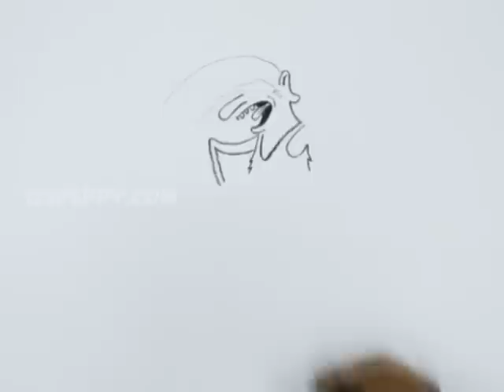How to Draw a Guitarist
Let us Learn How to Draw a Guitarist
For Step by Step Guide for How to Draw a Guitarist